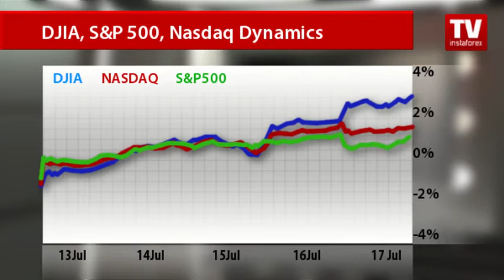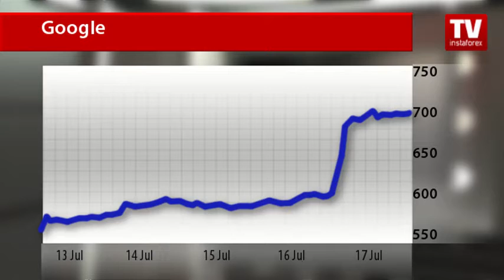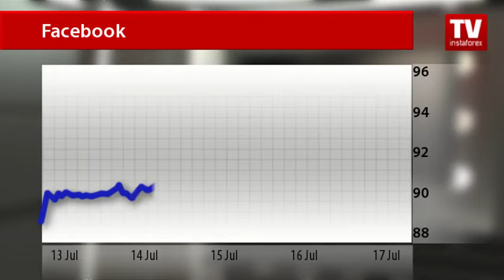Stock Market: weekly update